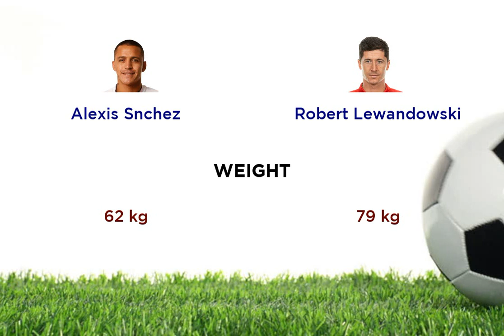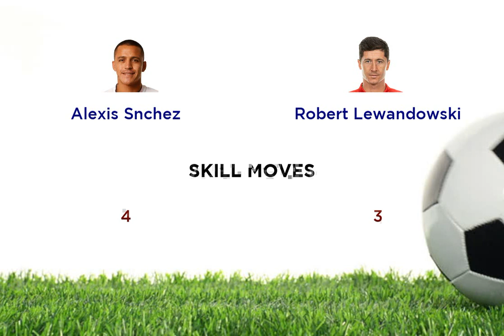Alexis Snchez vs Robert Lewandowski